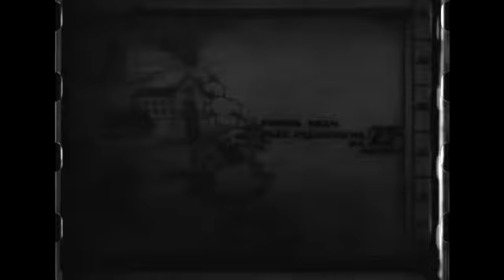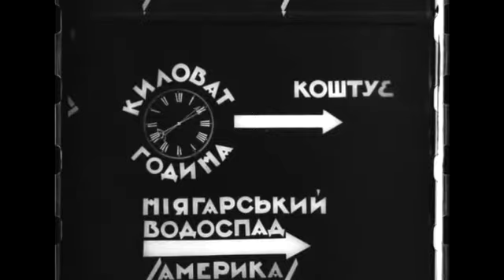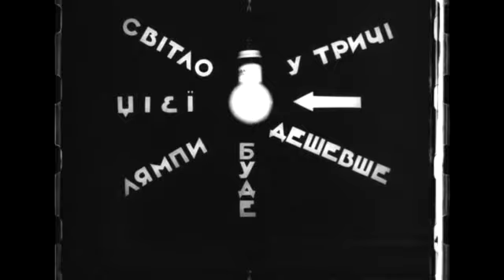«Дніпрельстан» / Dniprelstan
1927, реж. Євген Макаров / dir. Evhen Makarov

Просвітницький сюжет, що популярно демонструє причини та безсумнівні переваги спорудження Дніпровської дамби, базуючись на Ленінській сентенції: «Комунізм є радянська влада плюс електрифікація цілої країни.»

This educational video gives a popular account of the causes and undoubted benefits of the Dneprostroi Dam construction, keeping in mind Lenin’s words: “Communism is Soviet power plus the electrification of the whole country.”
VUFKU Kyiv Film Studio.

Музичний супровід написано гуртом "Сон сови" в рамках проєкту КОЛО ДЗИҐИ
The soundtrack was made by 'Son Sovy' band for 'KOLO DZYGY' project